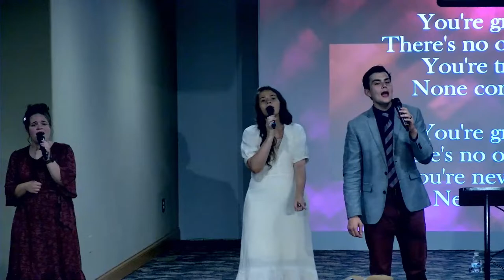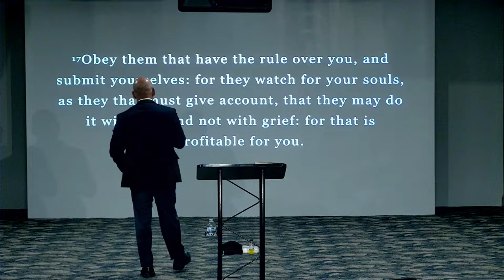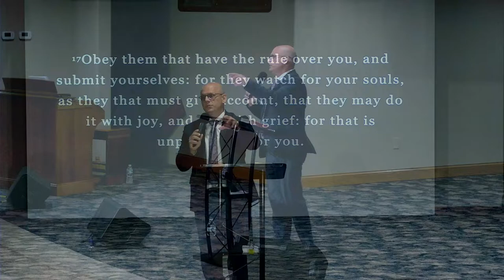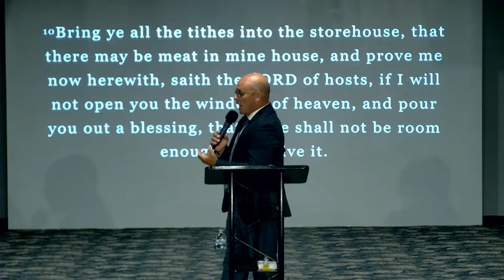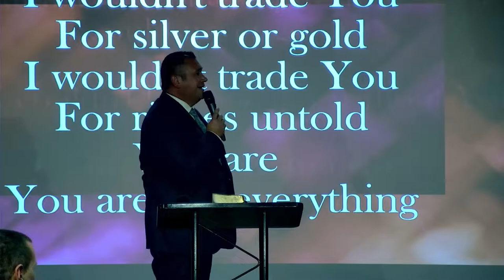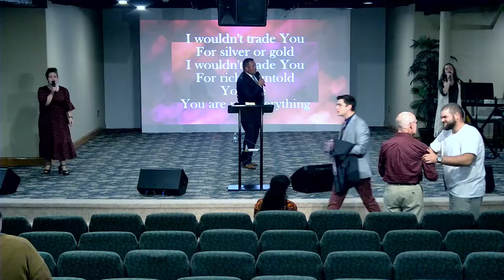SHOCKED! // Pastor David Bounds